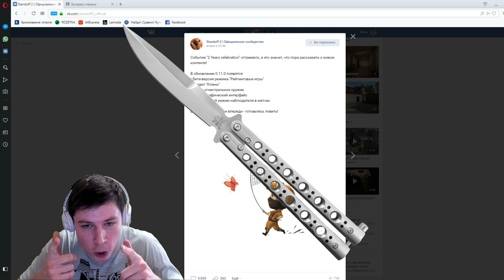ПАСХАЛКА ОТ РАЗРАБОТЧИКОВ НА НОВЫЙ НОЖ В STANDOFF 2 0.11.0 / СТАНДОФФ 2 ОБНОВЛЕНИЕ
ИНФУ ОТ РАЗРАБОТЧИКОВ ПРО ОБНОВЛЕНИЕ 0.11.0 В STANDOFF 2,